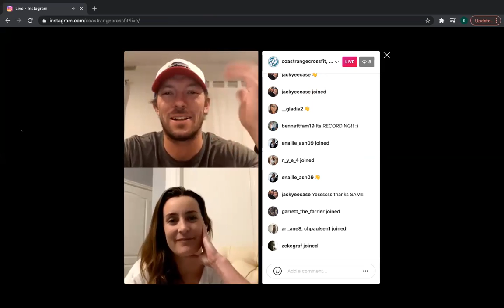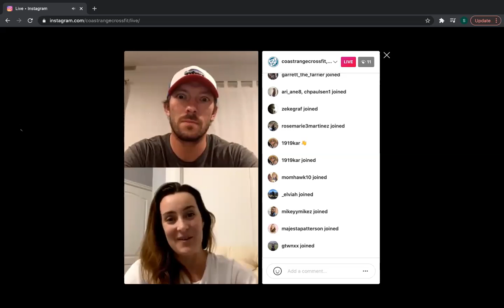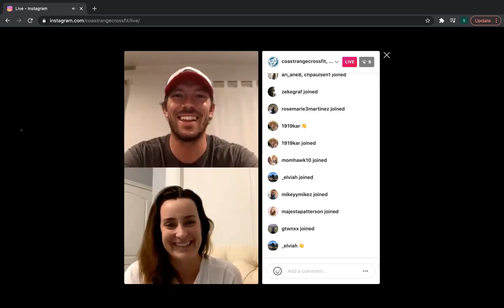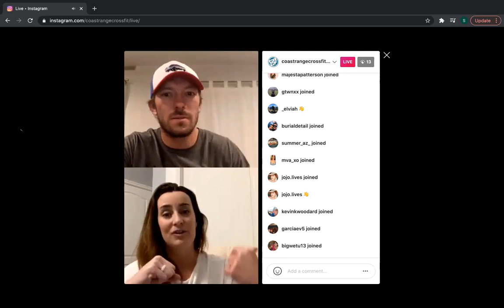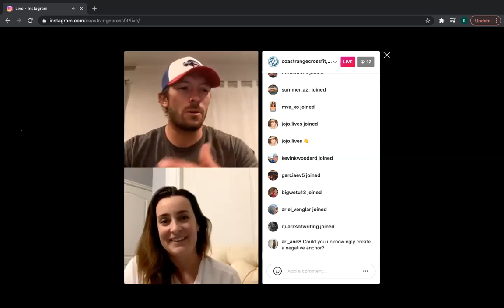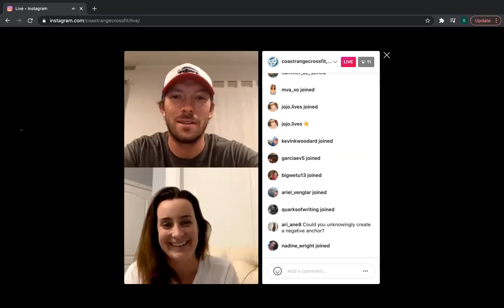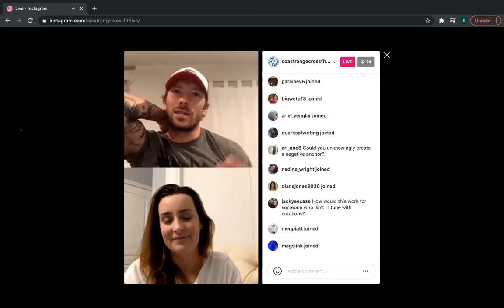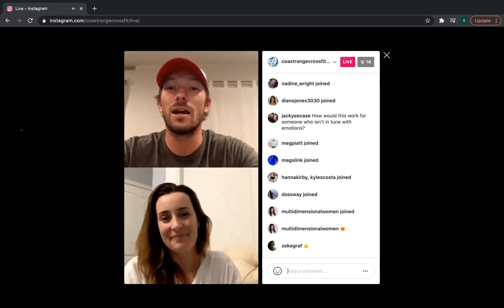12 Week Mastermind Q&A